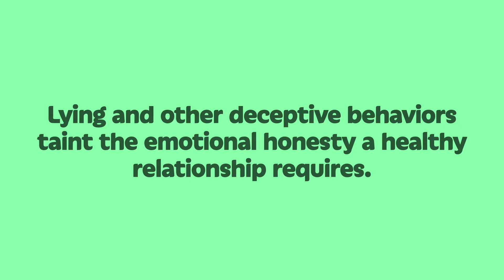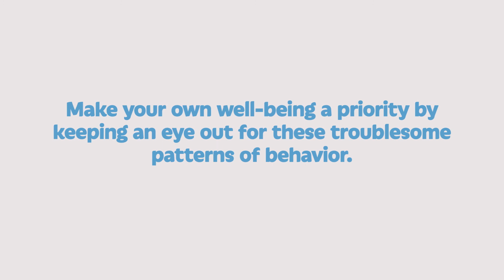5 Signs of an Unhealthy Relationship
Every couple is bound to experience the occasional rough patch, but sometimes these rough patches aren't so occasional.